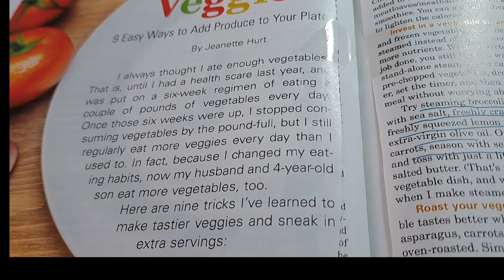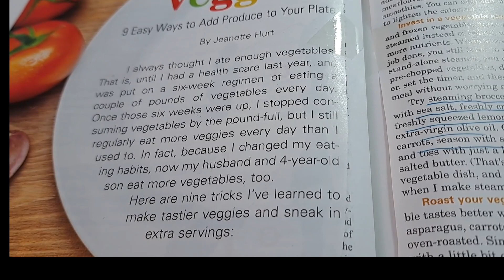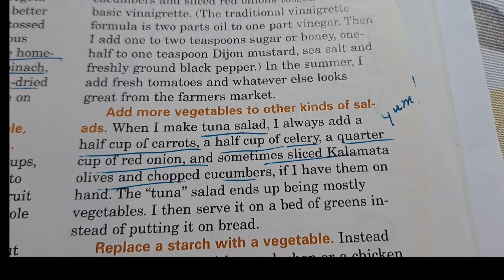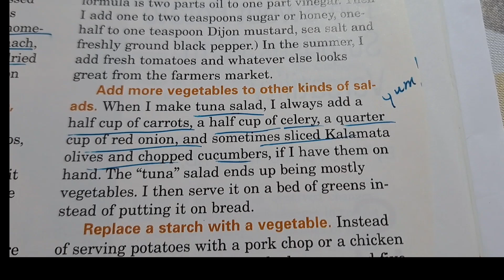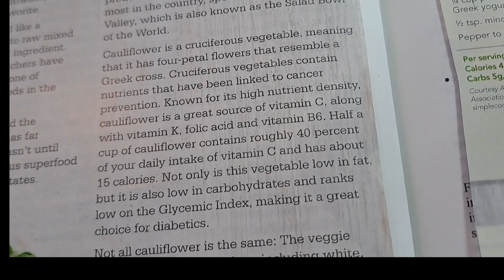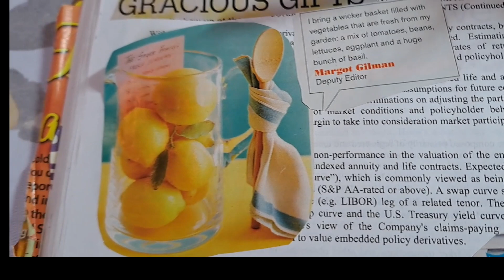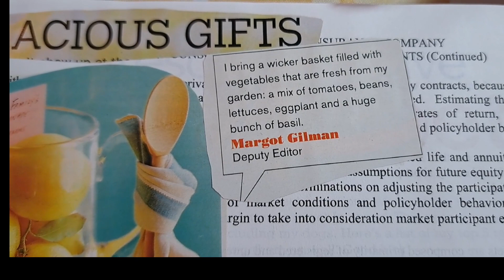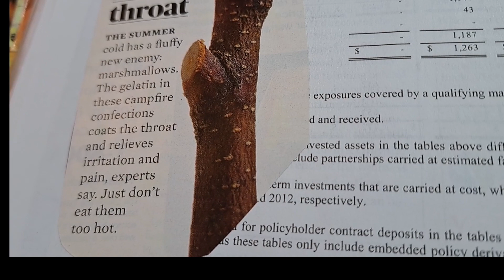Is that TRUE? teatuesday Finally!!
teatuesday hosted by Patti @lifewithpatti9531 and Kathy @kathysfavoritethings ...I hope you enjoy today and be inspired.